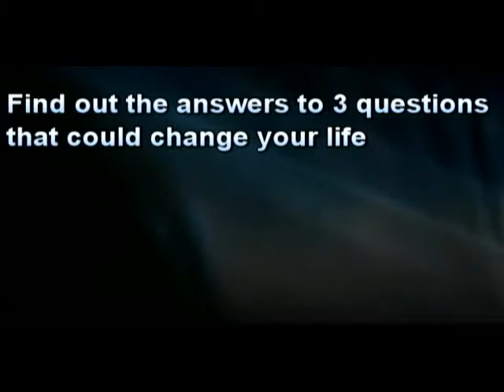Phoenix Rehab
Discover how to choose the best Phoenix Rehab and Drug Rehab Center. This decision could be the most important one you can make in your life.